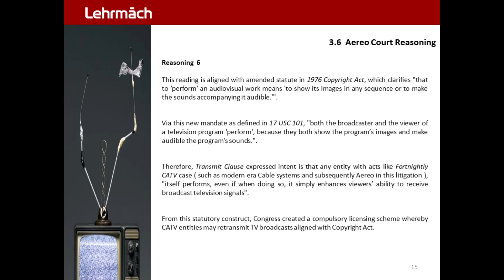Aereo Copyright RTR 15.0 - Court Reasoning 6